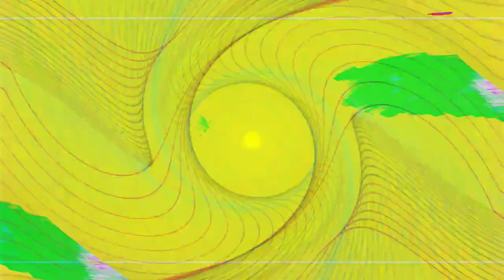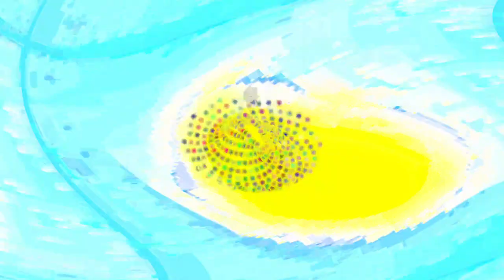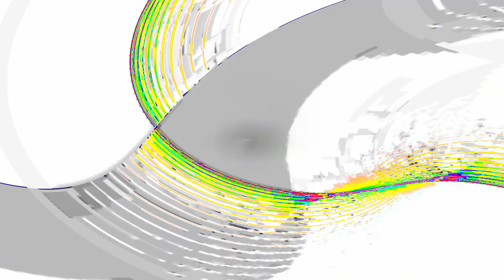[EPILEPSY WARNING] Movie 24 04 23 11h35m30s